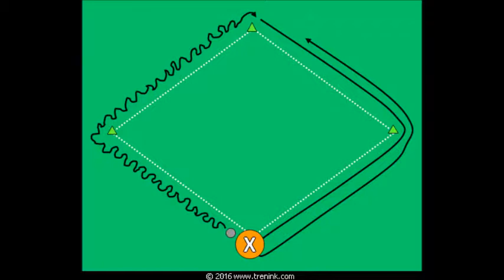Kondice s míčem pro jednoho hráče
Cílem individuálního cvičení je rozvoj kondice jednoho hráče pomocí vedení a ovládání míče a běhu bez míče, v obou případech na krátkých úsecích s častými změnami směru. Hráč musí střídavě přijmout a zašlápnout míč.